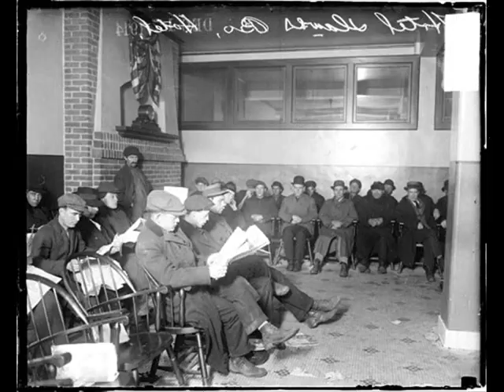Markis Gravee - Kabod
From Ichabod: distracted notes at the close of the American epoch.
Words and Music: Markis Gravee (aka m. ziolkowski). Recorded 2008.

That girl from Lancaster asked, 'what does this mean?'
'First 7 fat and then 7 lean?'
Better go eastwards or southwards I guess
cuz there ain't no way back home.

I come up from Long Beach with an old leather sack
Found me a woman and I never looked back
Live out in Sunland in an asbestos shack
I'm a long-assed ways from home
Let me tell you about it